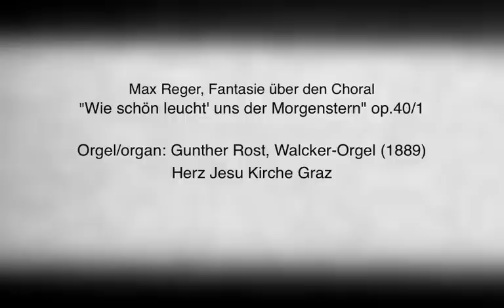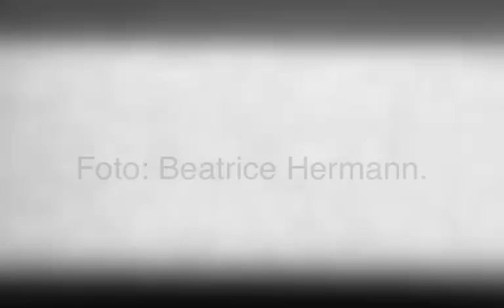Max Reger, Wie schön leucht' uns der Morgenstern - Gunther Rost live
Max Reger, Fantasie über den Choral
"Wie schön leucht' uns der Morgenstern" op.40/1

Orgel/organ: Gunther Rost,
Walcker-Orgel (1889) Herz Jesu Kirche Graz

Foto: Beatrice Hermann.